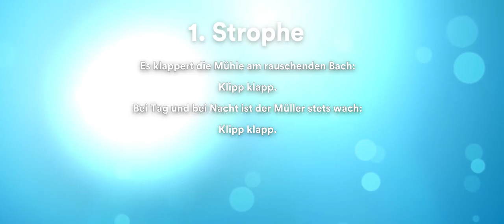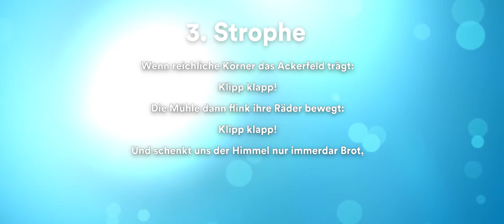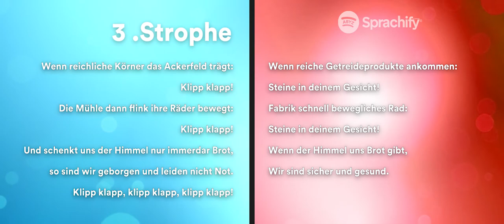SPRACHIFY - Es klappert die Mühle am rauschenden Bach (Google Translate Randomness)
Sprachify - das Tool ihres Vertrauens!

Nimm einen Text, jage ihn durch etliche Sprachen des Google Translators und bestaune des Untiers Werke. Ein Spaß für die ganze Familie!

SPRACHKETTE:
Deutsch ► Niederländisch ► Chinesisch ► Französisch ►
 Italienisch ► Afghanisch ► Russisch ► Finnisch ► Türkisch ► Mandarin ► Deutsch

Das Pferd frisst keinen Joghurt.

 ☼ Das Logo für Sprachify basiert auf dem Logo von Spotify. Es werden keinerlei Rechte beansprucht, die in diesem Video gezeigte Version des abgewandelten Logos dient rein zur Unterhaltung.